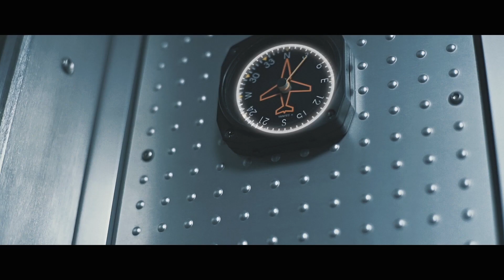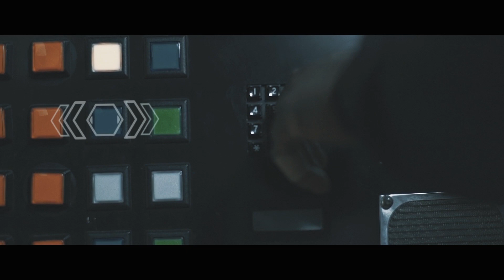Chris Grindz - Father (Official Music Video)